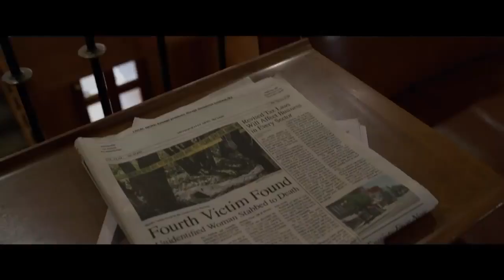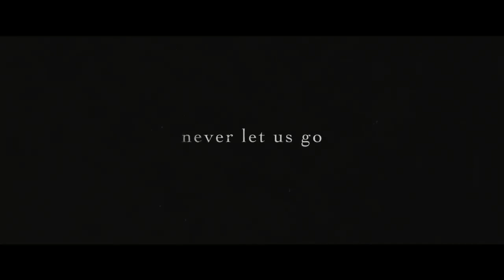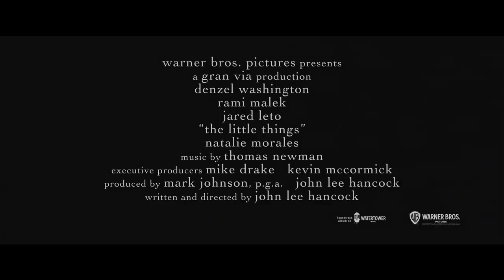The Little Things (2021) [Official Trailer]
Title:  The Little Things (2021)
Genre:  Crime, Drama, Thriller
Planned Release Date:  January 29, 2021

Kern County Deputy Sheriff Joe Deacon is sent to Los Angeles for what should have been a quick evidence-gathering assignment.
Instead, he becomes embroiled in the search for a serial killer who is terrorizing the city...